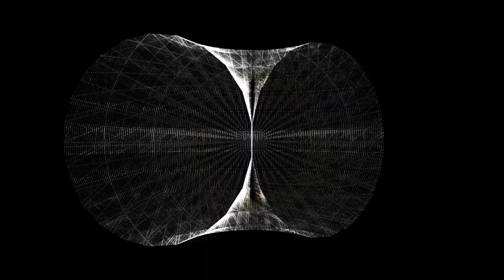Finbar - Seanchai (Official Music Video)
Seanchai

The track Seanchai from my 2020 album The Code, is a track dedicated to my late father Tony O’Hanlon the greatest storyteller I have ever known.

The seanchaí were the storytellers of Ireland; the word means bearer of old lore. The seanchaí were preceded in Ireland by the bardic poets, who were central to the preservation of knowledge from ancient times until the seventeenth century.

These storytellers were a major source of entertainment before the spread of the written word, or the coming of film, radio and television. People would gather round the fire and the seanchaí would enthral them. Some of these storytellers travelled from town to town, and many renowned seanchaí came from the travelling community.

The track has many twists and turns and is textured with many layers, layers that represent the many experiences that life brings, and how those experiences combine to craft us to be who we are, and how we present ourselves.